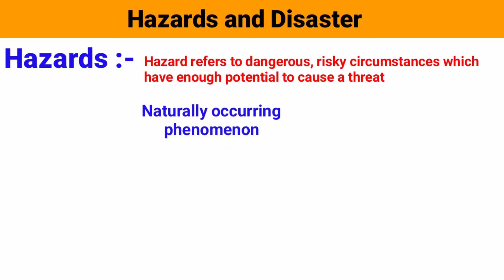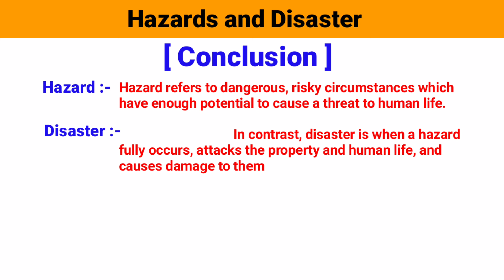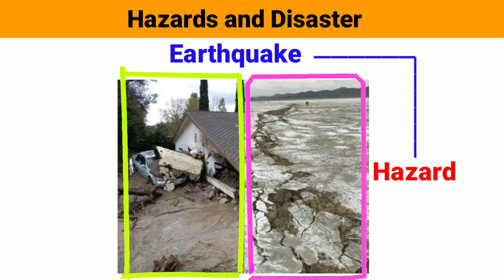DIFFERENCE BETWEEN HAZARD AND DISASTER....